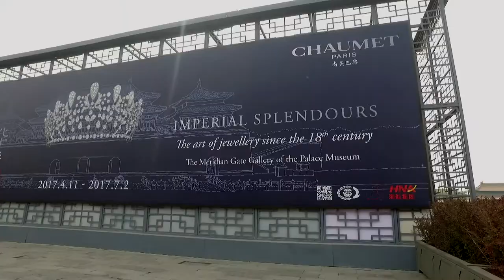Imperial Splendours - Exhibition opening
A few days ago, we launched our Imperial Splendours exhibition in the Forbidden City.